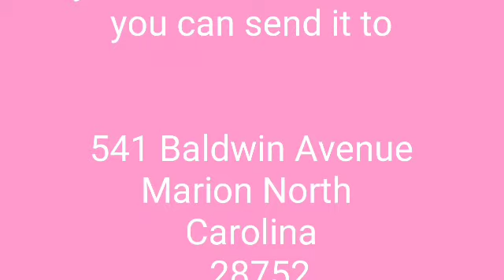Learn to free motion 2 poormans sewing